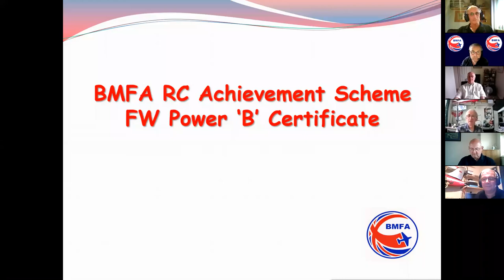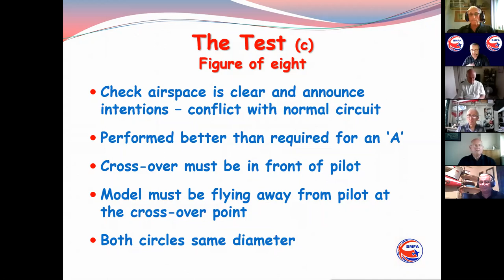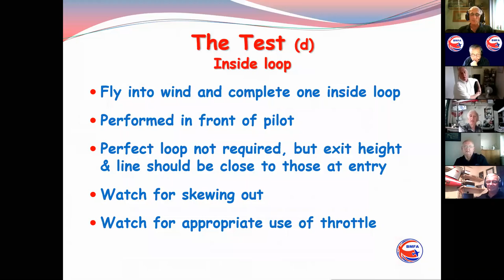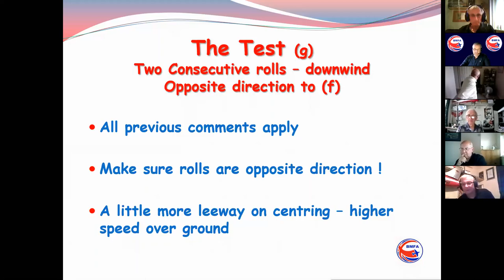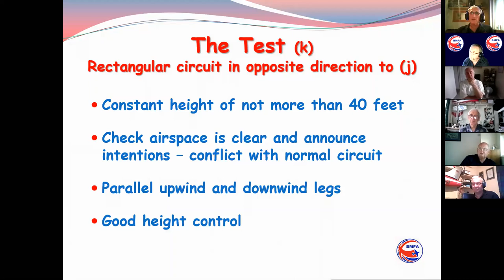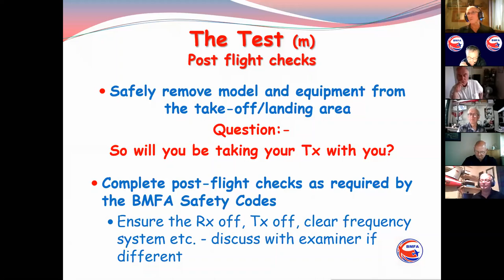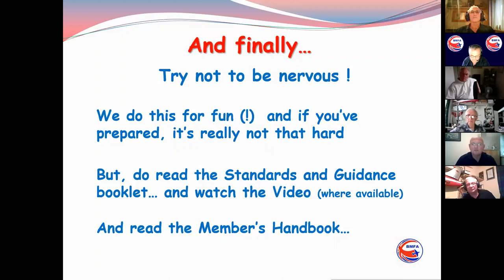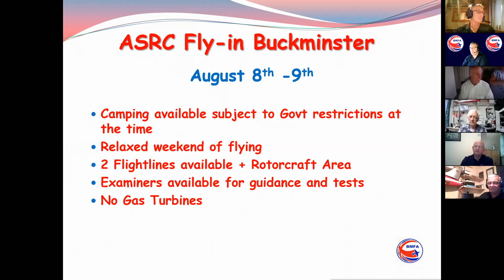Fixed Wing B test presentation